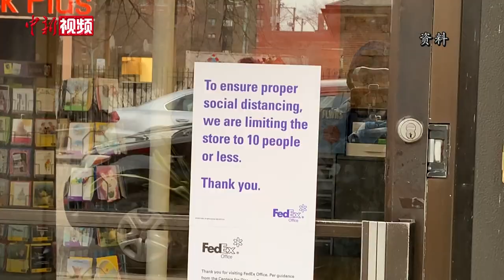中美是否应合作监控疾病？美国公共卫生专家这样说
新冠肺炎疫情发生以来，截至北京时间4月14日上午，美国确诊人数累计已超过58万，因新冠肺炎死亡人数超过2万，成为全球确诊、病亡人数最多的国家。4月13日，中新社记者就美国疫情情况电话采访了美国哥伦比亚大学公共卫生学院的华人教授唐德良，他认为，美国的新冠病毒已经发生了变异。